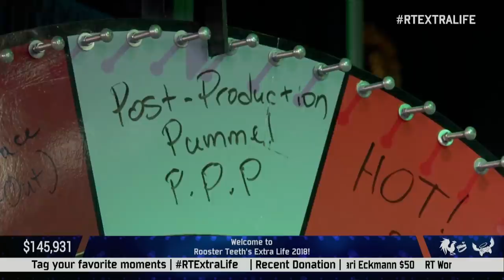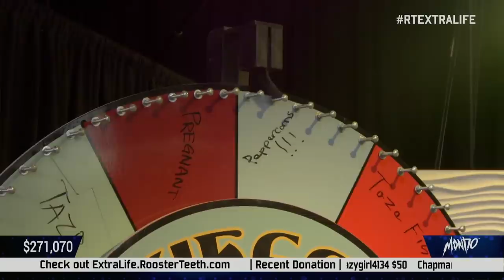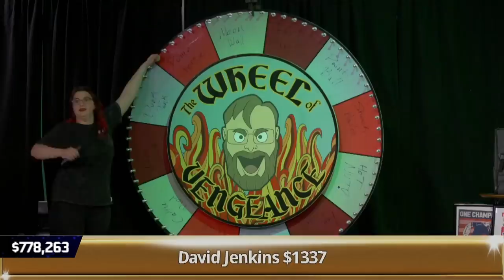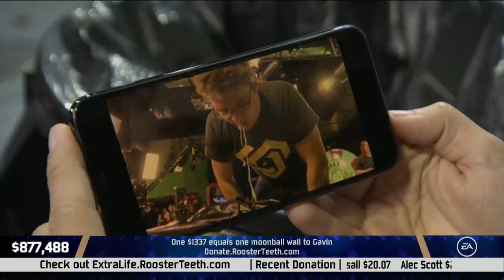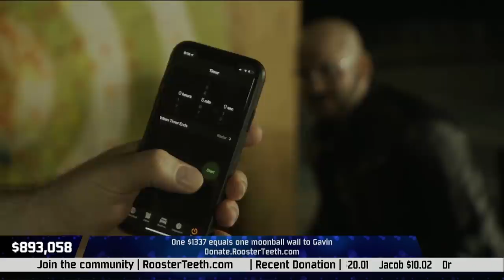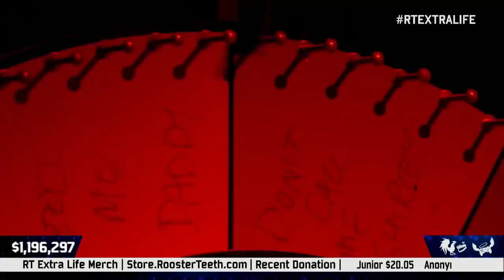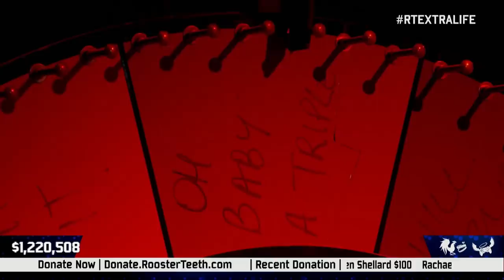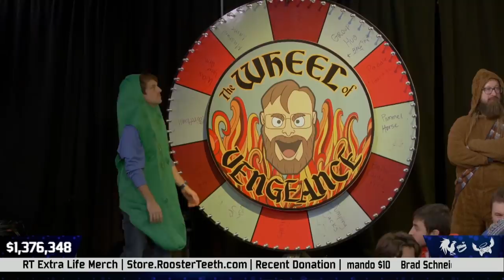RT Moments in Extra Life 2018